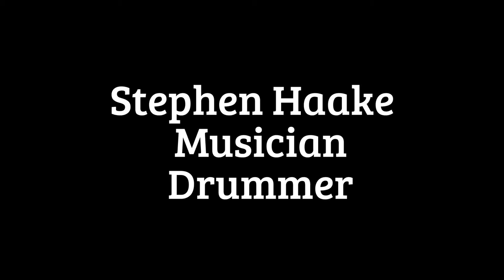Stephen Haake Demo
Introducing musician and drummer, Stephen Haake.